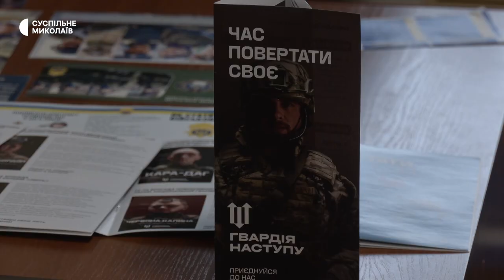На Миколаївщині продовжується набір до Гвардії Наступу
У Центрах надання адміністративних послуг Миколаєва станом на 9 лютого триває запис добровольців до Гвардії Наступу. Пріоритет надають фізично здоровим та вмотивованим людям.